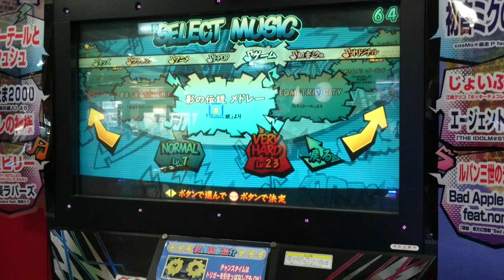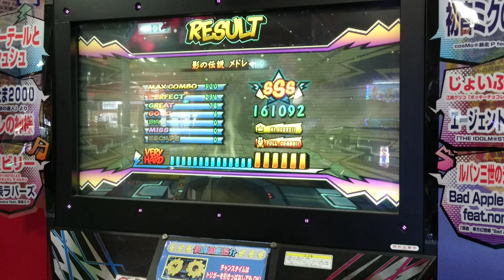影の伝説 メドレー(VERY HARD/フルコンボ)【ミュージックガンガン！2】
Lv.23
320コンボ
前半はリズム難、後半は物量